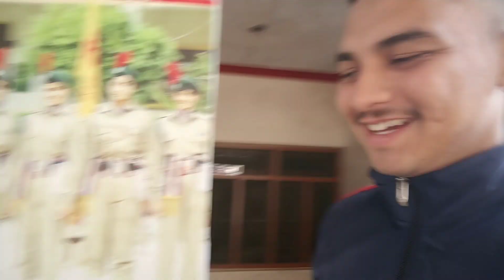Sunday के दिन NCC 'B' Certificate वाले कैडेट्स की प्रैक्टिस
NCC 'B'Certificate exam practical guide
DST Test in NCC